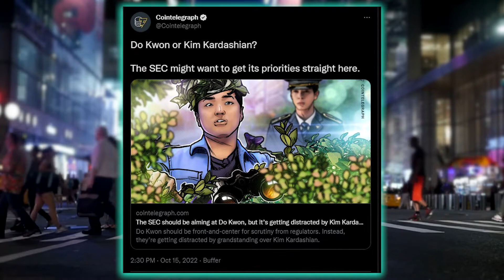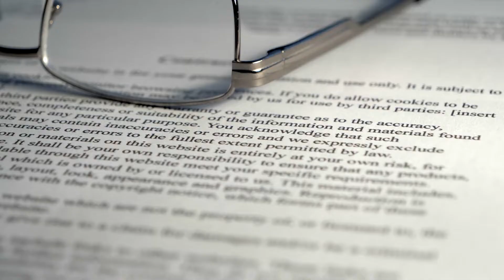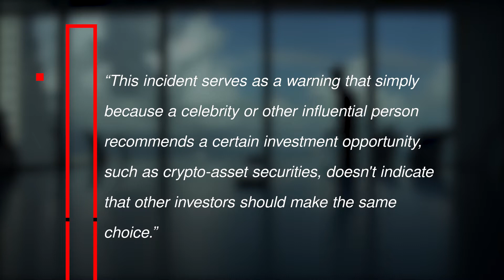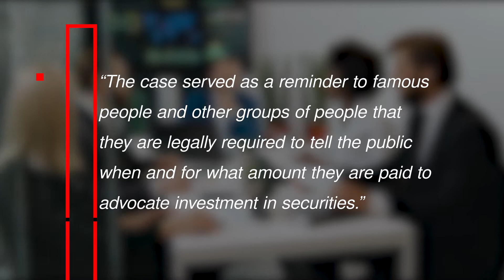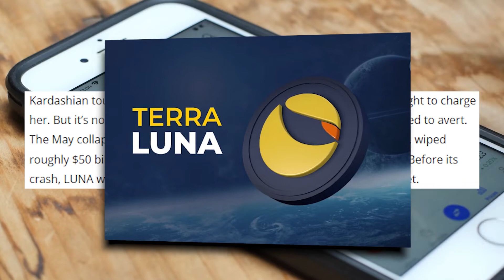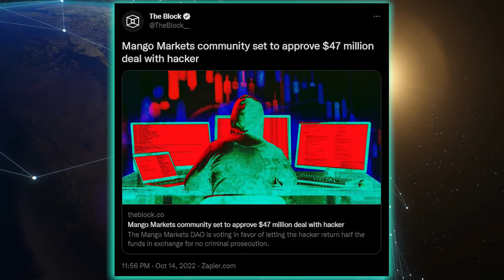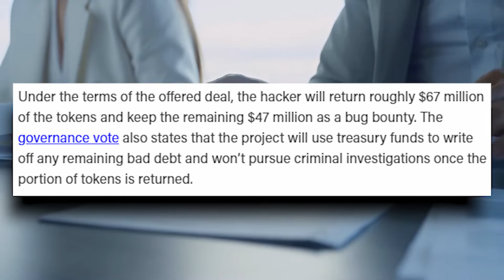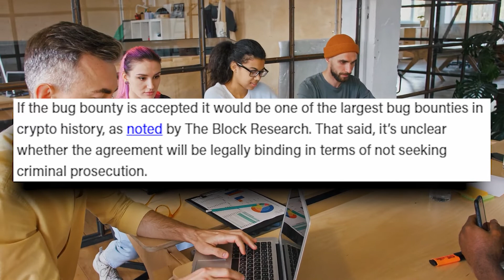The SEC is distracted by Kim Kardashian and forgets at aiming at Do Kwon!!!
Hey everyone! 🤟This video covers The SEC being distracted by Kim Kardashian and forgetting at aiming at Do Kwon!

Crypto Lynk is your one-stop shop where you can get the latest crypto news. Come be a part of Lynk Squad! 😎⚡️We make content daily covering the crypto market and all news surrounding it! 🔔 👈